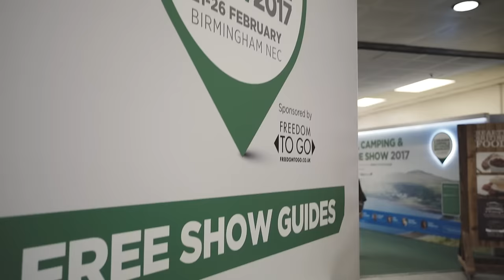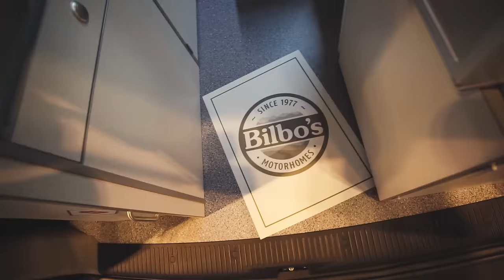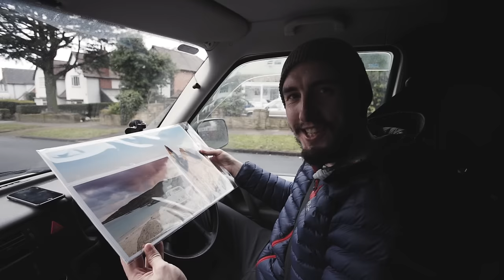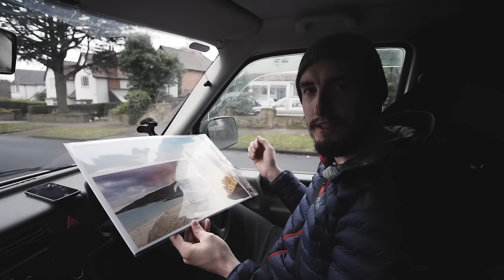Caravan & Camping Show Highlights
There's always so much inspiration at the Caravan and Camping show, and the variety of vans and other interesting spaces made it one to remember!

Filmed on: Sony A7S II

Kit:

Sony A7S II
Vlogging lens
Vlogging tripod
Canon 6D